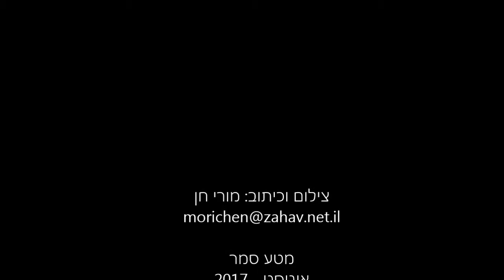ריקוד העמוד של התן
התנים הם ''מין פולש'' לערבה הדרומית. כ ''מין פולש'' הם מאד חוששים ומפחדים מכל דבר. כפי שניתן לראות בסרטון. במקרה המצולם, במשך כ שעה, התן מפחד לגשת לעמוד הברזל, עליו קשורים נתחי בשר.